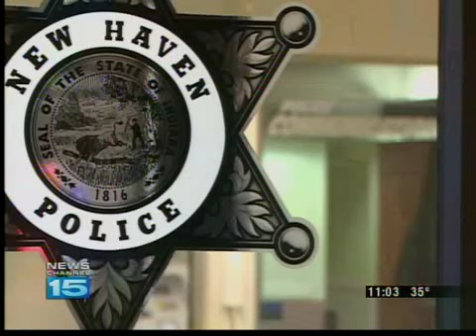Big Boom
Big Boom Noise